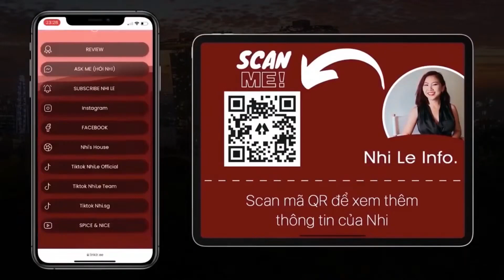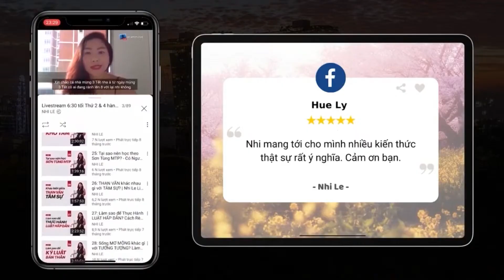134: Giá trị của sự bình yên? | Nhi Le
Còn trẻ chúng ta thích chạy theo những cuộc vui và giữ nỗi buồn rất lâu. Nhưng đến một ngày, bạn muốn chậm lại sau những giờ chạy theo cơm áo gạo tiền. Làm sao để có những giây phút bình yên đó? Liệu muốn bình yên có phải dấu hiệu của sự mệt mỏi?

📌 ĐĂNG KÝ HỌC CÁ NH N VỚI NHI (CÓ TÍNH PHÍ)

00:00 Chào mọi người, nhớ đăng ký kênh để nghe Nhi trả lời câu hỏi mỗi ngày
11:36 Thông tin khóa học
17:08 |*| Giá trị của Sự bình yên?
34:48 Thế nào là sự dịu dàng?
39:33 Nhi thích du lịch khám phá hay du lịch hưởng thụ?
51:43 Làm sao để biết lòng tốt của mình bị lợi dụng?
59:03 Khi nào có sức khỏe, thời gian, tiền bạc cùng lúc
1:10:22 Nhi nói về trí tuệ nhân tạo AI
1:15:34 Vợ chồng ly dị khi có con
1:39:18 Dạy con cách vượt qua người thân mình ra đi
2:00:17 Like, share và đăng ký kênh NhiLe